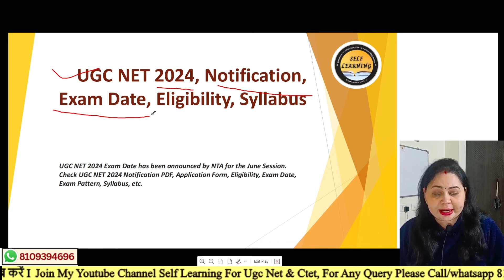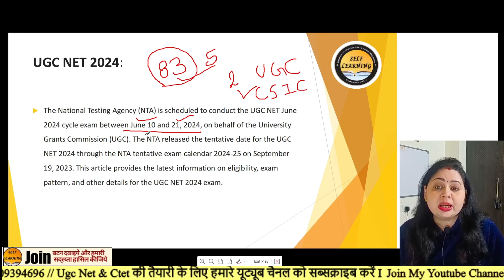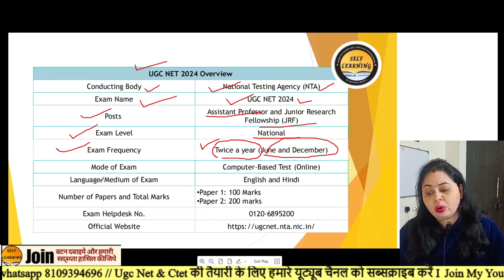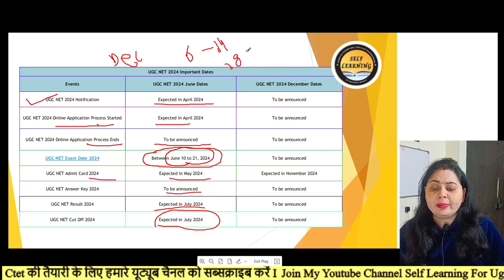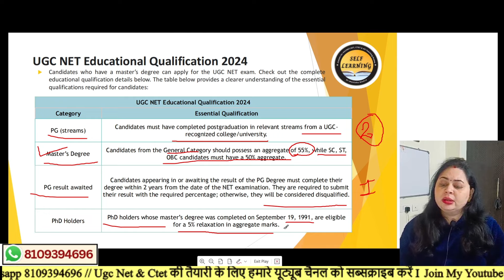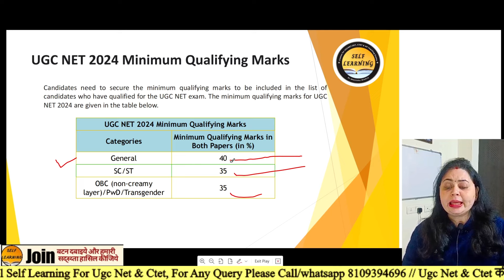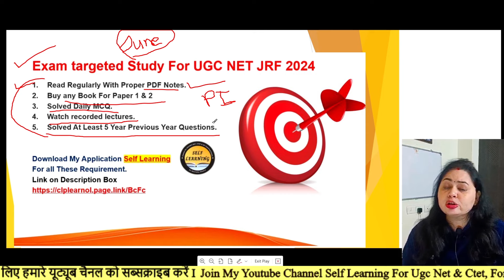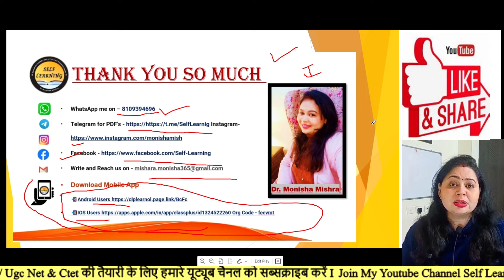UGC NETJUNE 2024 DATE Announced UPDATE BY MONISHA MISHRA | UGCNET 2024 की डेट आ गई /Self Learning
download  My Application
Hello friends
Namaskar
 I am Dr. Monisha Mishra Garg Ph.d. in Education, a learner and an educator. Your one stops UGC NET Paper 1 Mentor. I will be discussing complete Paper 1 (UNIT-1 to UNIT-10) and Paper II Education Complete Syllabus in detail and structured way (Unit Wise & Topic Wise) as per the new pattern of NTA UGC NET-2023.
Big Update !! Important for UGC NET & PhD Aspirants | UGC NET MENTOR